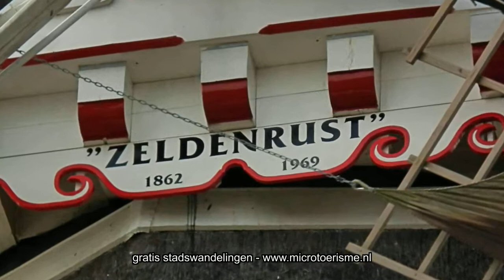ZichtOp: molen Zeldenrust in Dokkum (NL)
De koren- en pelmolen Zeldenrust in Dokkum is een achtkante stellingmolen met een vlucht van 22 meter. Tot 1861 stond op deze plek de Driepijpstermolen, die toen tot de grond toe afbrandde.
 Molenmaker F. van Delden bouwde in opdracht van J. M. Bakker uit Olderker voor 9400 gulden een "Wind Pel-, Rogge- en Weitemolen", die in 1862 de naam Zeldenrust kreeg. Molenaar Bakker heeft lang plezier van zijn nieuwe molen gehad: hij werd liefst 81 jaar en overleed in 1912. Na zijn dood zetten zijn zonen het bedrijf voort tot 1921.
Na de molenaars Lukas Jan Graver en Jan Boomgaardt kwam de molen in 1952 in het bezit van Johan van Tilburg uit Nieuw Weerdinge. Om te kunnen concurreren met de meelfabrieken, werden de roeden voorzien van Ten Have-kleppen en een fok, waardoor de Zeldenrust sneller en vaker kon draaien.
Toch raakte de molen in verval. Een groep Dokkumers richtte toen het Molenfonds op en de gemeente Dokkum kocht de molen. In 1969 was de restauratie klaar en kregen de molenaars Broekema (van De Hoop) ook het wind- en maalrecht van de Zeldenrust.
In 1995 werd de molen opnieuw opgeknapt door de huidige eigenaar, de Stichting Monumentenbehoud Dongeradeel.